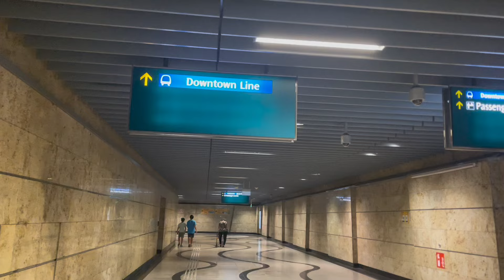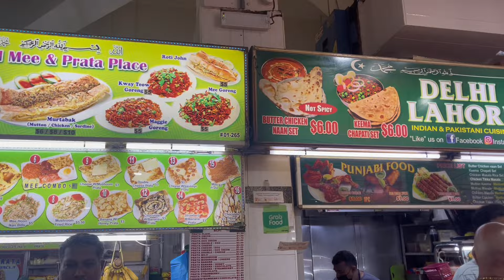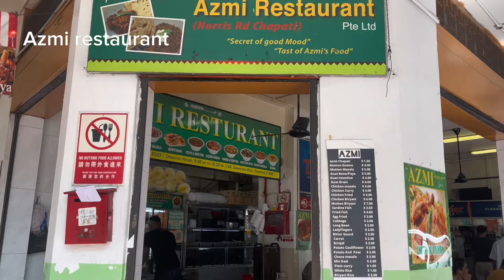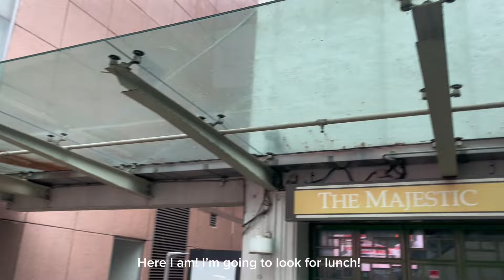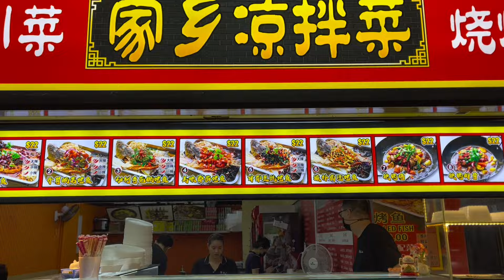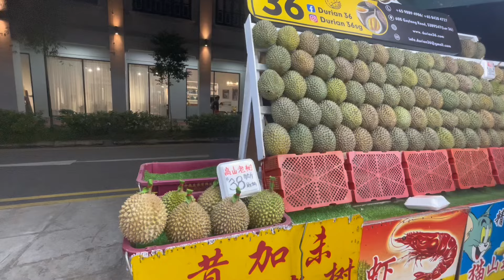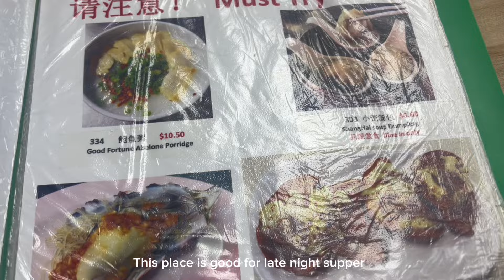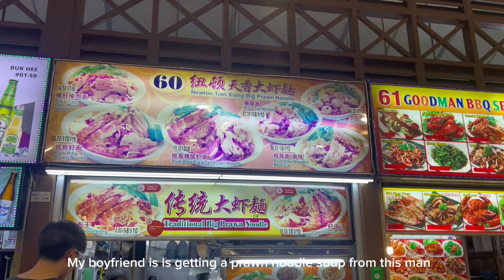Singapore, Part 2 | All about food | What I eat, Little India, Chinatown, Durian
In this video, I explore what is the most popular thing to do in Singapore and that is to eat!!!
I have been to Singapore many times, so a lot of the places I go in this video, I have been before but it has been many years since my last visit so a lot has changed. I really enjoy walking around the different parts of Singapore and try new and different things.
I hope you enjoy this video where I explore Little India, Chinatown and looking for durian.

Downloading of this video and secondary editing are prohibited

Epidemic Sounds:
- Beyond the Beach
-You, Me Both
- Midnight Dream
- Cycle of Birth
- Mehndi
- A Nostalgic Breeze
- The Setting Sun
- Creation
- Mary Mary quite Contrary
- As a gift
- Catching up her Story